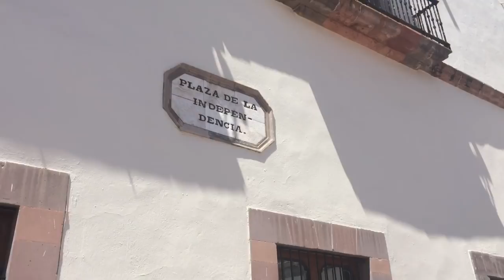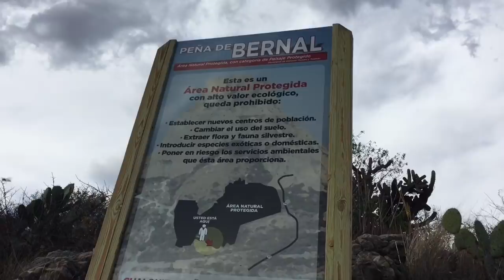Viaje por los sitios más hermosos de Querétaro.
Disfruta de las bellezas naturales e historia del Querétaro, desde el semidesierto en el que se encuentra la Peña de Bernal hasta la biósfera de la Sierra Gorda.

Además sorpréndete de su rica gastronomía y la amabilidad de su gente.

Ahora con subtítulos en español e inglés.

Subtítulos: @jamesadamlogan